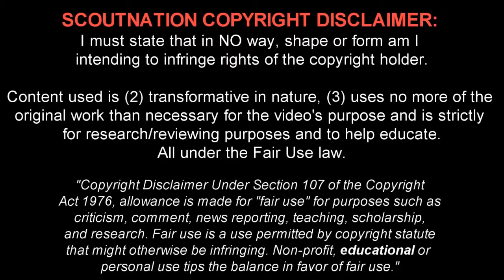March 28, 2019